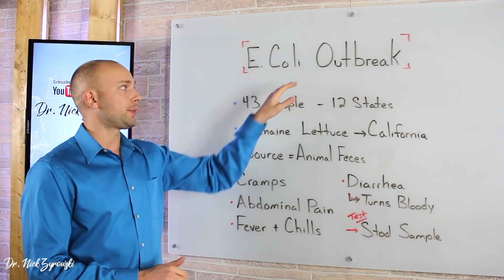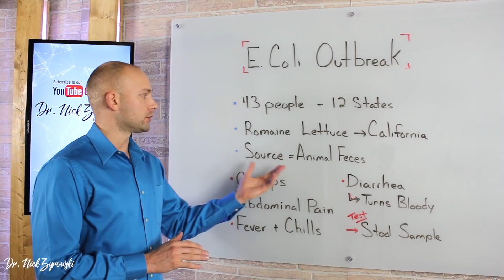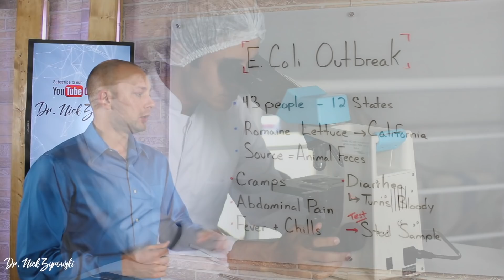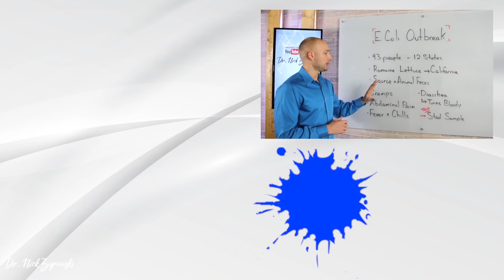E Coli Outbreaks: What You NEED To KNOW | Dr. Nick Z.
E. Coli Outbreak 2018 | What You Must Know is a video putting some practical thoughts to the recent E. Coli outbreak.

The romaine lettuce E. Coli outbreak is an interesting topic as there were very few people that were ever infected and yet it was considered an outbreak. Supposedly the CDC wanted to spread the word before people gathered around for Thanksgiving dinner potentially spreading the bacteria to a high level.

The E. Coli bacteria typically comes from animal feces, typically cows. It is very commonly found in meats but can also even be found, in this case, romaine lettuce. It is important to know that E. Coli is a naturally occurring bacteria in the lower intestines that is there in particular amounts comprised of particular species. The E. Coli romaine lettuce is a species of E. Coli that you don't want in your gut because it will cause many symptoms.

E. Coli symptoms include, but are not limited too, diarrhea that turns bloody, fever and chills, cramps, abdominal pain, and lastly inflammation. If you have any of these symptoms and you have eaten romaine lettuce, then you should go see your doctor and they can test for E. Coli using a stool sample.

E. Coli outbreak 2018 is obviously serious if your someone who has eaten lettuce and now have all the symptoms. But it certainly seems far from an outbreak in a nation of 326 million people, when only 42 people have contracted it at the time of me writing this post.